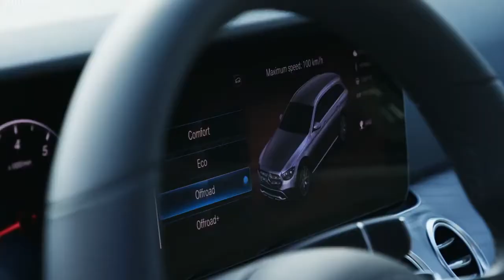01 Mercedes Benz GLA 2020 World Premiere